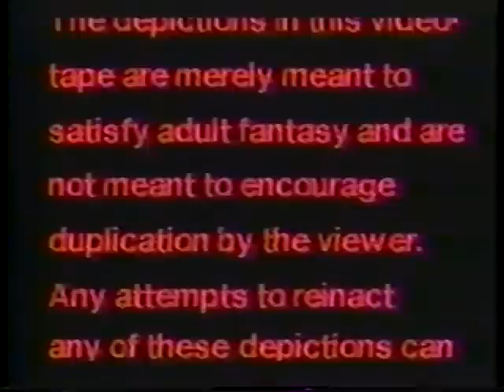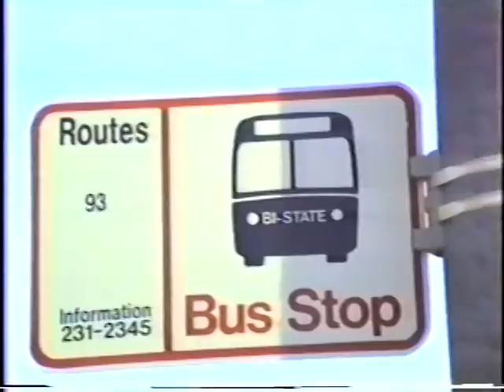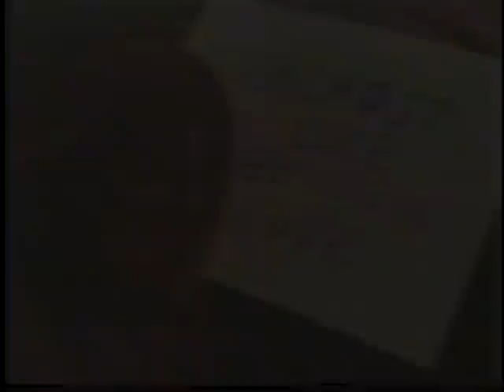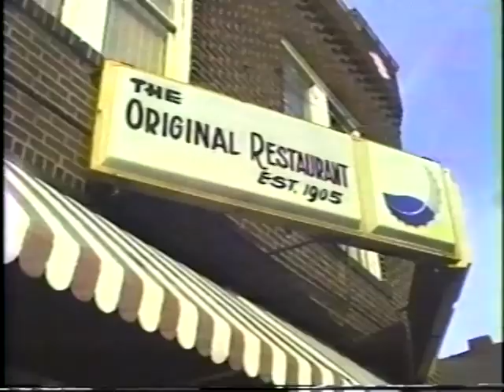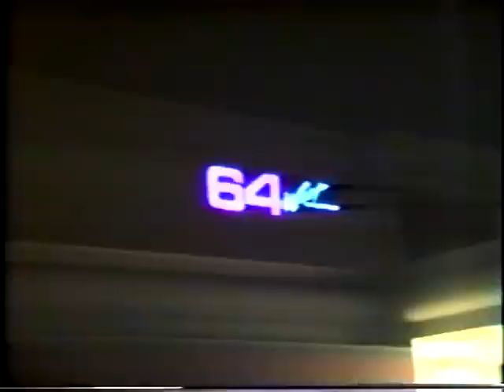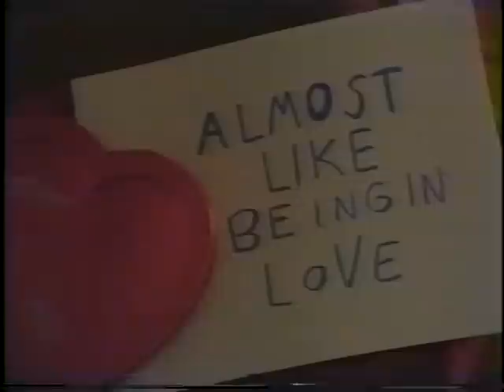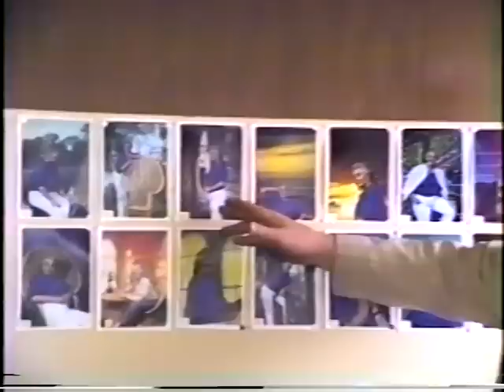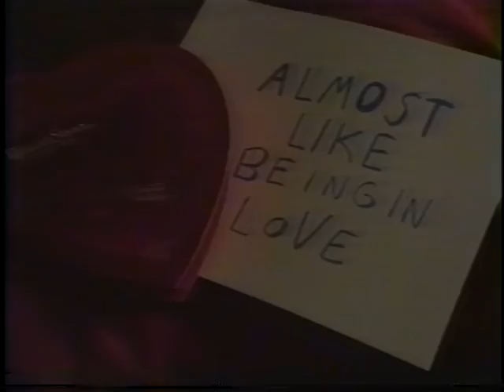World Wide Magazine: Episode #48 - Almost Like Being In Love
An episode of World Wide Magazine, a public access TV show from St. Louis, MO. The show was created by the late Pete Parisi. It ran from 1986 to 2001.

This full episode is from 1989. Marty's brother Mark and Miss Kathy go on a date to Grandpa's on Watson Rd near River des Peres. Pete asks folks there what they look for in a significant other. Watt Davis visits his love, Big Nettie at The Original Restaurant. Pete takes calls for eligibles ads in the Riverfront Times. Dumptruck Dave Perry picks up some babes on Cherokee. Tim Elvis goes on a date at Dino's Bungalow. Pete meets a date at St. Louis Center. The Hoosiermooners celebrate their 10th wedding anniversary.